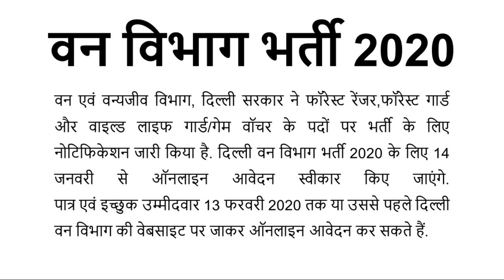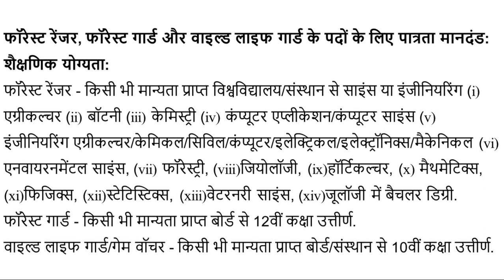वन विभाग भर्ती 2020, अंतिम दिनांक, 226 फॉरेस्ट गार्ड और अन्य पद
वन विभाग भर्ती 2020 notification is available for 226 Forest Guard and Other positions. Candidates can apply online for Van Vibhag Jobs 2020 before the last date. Candidates can watch this video to get the updates about the age limit, qualifications, etc for Forest Ranger & Other posts.